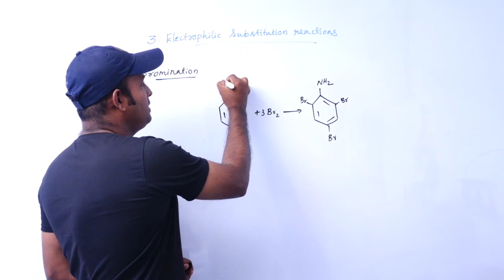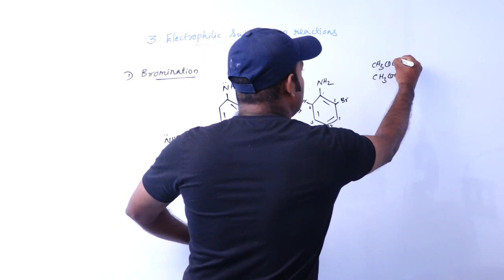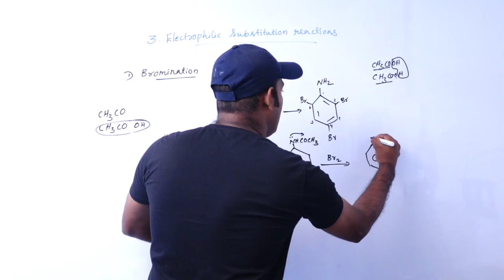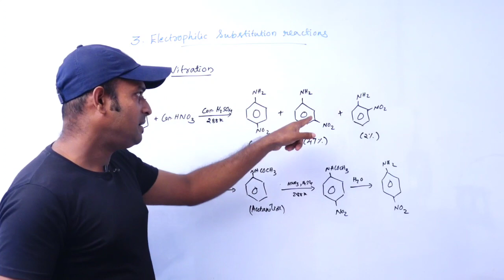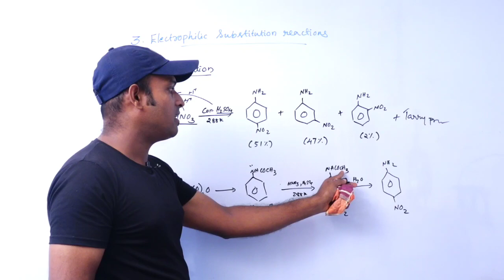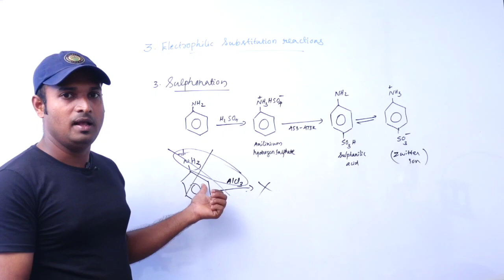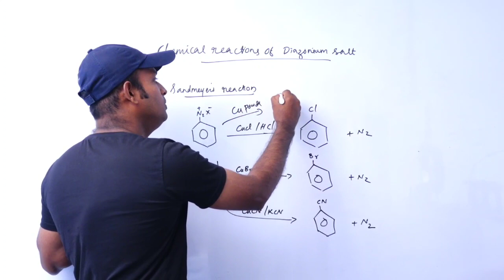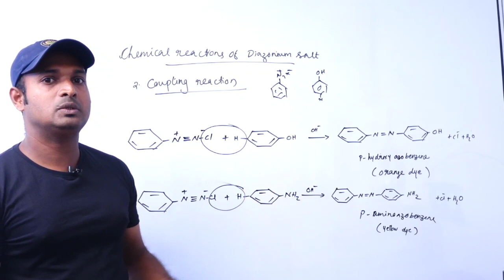+2 Chemistry Amines Focus area Part 3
syam chemistry